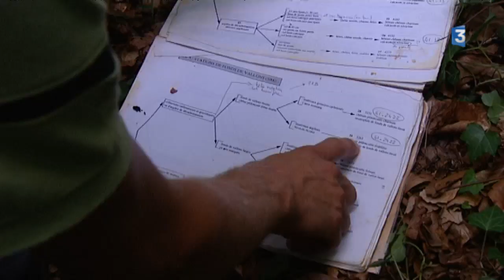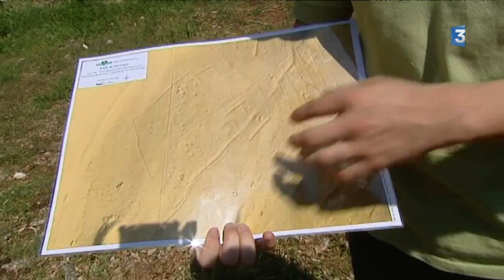La forêt du Val Suzon : une forêt d'exception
La forêt domaniale du Val Suzon, proche de Dijon, a reçu le label national "Forêt d'Exception" le mercredi 12 octobre 2016. C’est la cinquième forêt labellisée après Fontainebleau, Verdun, la Grande Chartreuse et Rouen.
Le Label "Forêt d'Exception" va permettre de multiplier les travaux de recherche. Autour de la richesse écologique du Val Suzon, mais aussi de son occupation par l'homme au fil du temps.

Reportage d'Anne Berger et Tiphaine Pfeiffer
Intervenants :
- Marlène Tréca, conservatrice de la RNR du Val Suzon
- Charles-Étienne Bernard, chargé d'études
- Rémi Landois, doctorant en archéologie
- Jérémi Berthier